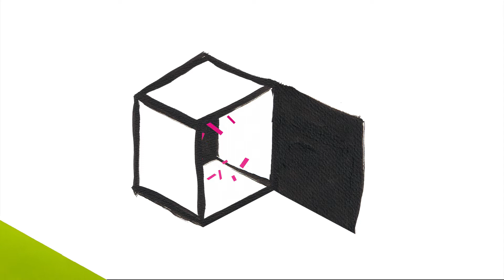something about pink and green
something about pink and green / ピンクとグリーンについての何か, 2018, collage animation, 5mins 2seconds